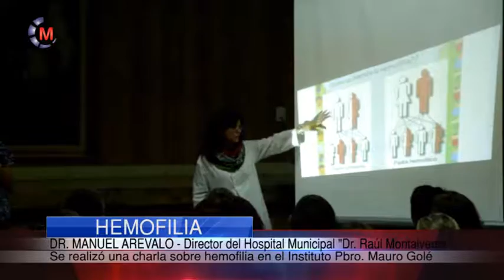SALUD | Charla sobre Hemofilia destinada a alumnos del Instituto Presbítero Mauro Gole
La Dirección de Acción Social conjuntamente con el Hospital Municipal y la Sala de Hematología del Hospital Materno Infantil organizaron una charla destinada a alumnos del Instituto Presbítero Mauro Gole sobre hemofilia.

El Director del Hospital Municipal Manuel Arévalo explicó que esta iniciativa nació a raíz de un problema de salud que padece un niño de nuestra localidad  que está siendo tratado en el Materno Infantil, por lo que resulta necesario generar este tipo de charlas dirigidas a los chicos que van a interactuar con el paciente.

La charla estuvo a cargo de la Jefa de la Sala de Hematología Graciela Silva y su equipo multidisciplinario de trabajo compuesto por las enfermeras Carmen Monroy y Eugenia Santiago y la Odontóloga Gisela Dorabela.

La hemofilia es un trastorno hemorrágico poco común en el que la sangre no se coagula normalmente.
Si usted padece de hemofilia, cuando tenga una herida puede sangrar más tiempo que las personas que no tienen esta enfermedad. También puede tener sangrado dentro del cuerpo (sangrado interno), especialmente en las rodillas, los tobillos y los codos. Este sangrado puede lesionar los órganos y tejidos y poner la vida en peligro.
Que es la hemofilia
Por lo general, la hemofilia es hereditaria. El término "hereditario" significa que el trastorno se transmite de padres a hijos a través de genes.
Las personas que nacen con hemofilia carecen de un factor de coagulación o lo tienen en baja cantidad. Los factores de coagulación son proteínas necesarias para la coagulación normal de la sangre. Existen varios tipos de factores de coagulación. Estos factores actúan con las plaquetas para coagular la sangre.
Los dos tipos principales de hemofilia son la A y la B. En la hemofilia A, el factor VIII (8) de coagulación está ausente o en concentración baja. Cerca de 8 de cada 10 personas que sufren hemofilia tienen el tipo A. En la hemofilia B, el factor IX (9) de coagulación está ausente o en concentración baja.
En raras ocasiones la hemofilia puede ser adquirida. El término "adquirido" significa que la persona no nace con el trastorno sino que este se presenta durante la vida. Esto puede suceder si el organismo forma anticuerpos (un tipo de proteínas) que atacan los factores de coagulación de la sangre. Los anticuerpos pueden impedir que los factores de coagulación realicen su función.